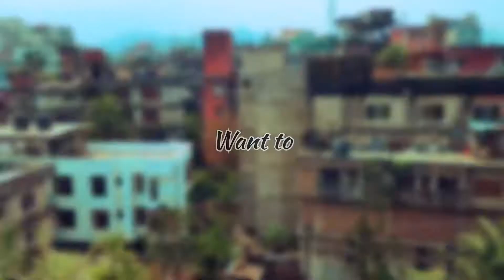My First Vlog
Please Guys Support Karo

Guys Ye Mera First Vlog Hai To Koi Bhi Mistake Hua Ho To Maaf Kar dena

Welcome pyar viewers apka bahot bahot swagat hai hamare channel me ❤️👑🙏🏻

My Gear

Music from VN application
Shoot Vlog on iPhone 7
Editing VN application